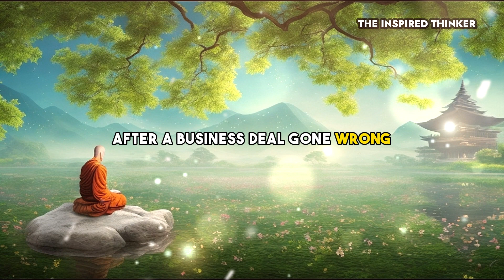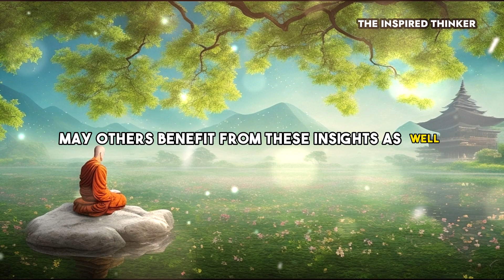HOW TO READ PEOPLE'S MIND | Accurate Tips to Read Body Language and Gestures | Buddhist Story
Delve into the captivating world of human interaction and self-discovery with our story, "HOW TO READ PEOPLE'S MIND." This narrative unfolds as a powerful lesson in understanding the human psyche and harnessing the wisdom of a Buddhist monk.

Follow the journey of Raj, a troubled man seeking to uncover the truth behind people's thoughts and intentions. Explore the profound teachings of a wise Buddhist monk, who imparts invaluable insights on reading body language and gestures, offering accurate tips that can change your perspective on human communication.

Discover that the ability to read people's minds is not about supernatural powers but rather a journey of emotional intelligence, empathy, and self-awareness. Raj's transformation from a suspicious, guarded individual to a compassionate and understanding friend, and successful business partner, will inspire you.

This story is a reminder that true understanding of others begins with understanding oneself. By unlocking the stillness within, you can master the art of reading people's minds and living a more fulfilling and trusting life.

Share this motivational and enlightening Buddhist story with your friends and family, and embark on a journey of self-discovery and empathy that can positively impact your relationships and your outlook on life. Don't miss this opportunity to explore the profound connection between inner peace and the ability to read people's minds accurately.

If you want to know what is going on inside someones mind and avoid getting cheated. Or you want to read peoples mind and read their body language and gestures then this Buddhist story is for you. In this short motivational story a Buddhist monk teaches a sad man how to read someones mind and live happily in this world without being getting cheated ot back stabbed. If you like this then kindly chare with your family and friends. Thanks

Video clips from pexels and pixabay.

This video was created using the Chip Champ text-to-speech app, a free and easy-to-use TTS app that allows you to create videos with a variety of different voices. Learn more about Chip Champ and get the app